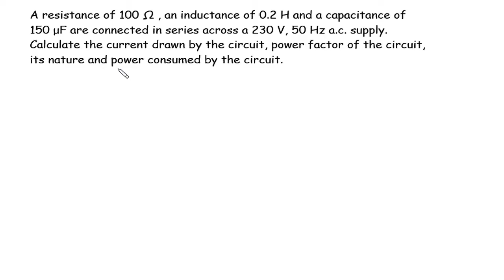A resistance of 100 Ω , an inductance of 0.2 H and a capacitance of 150 μF are connected in series a